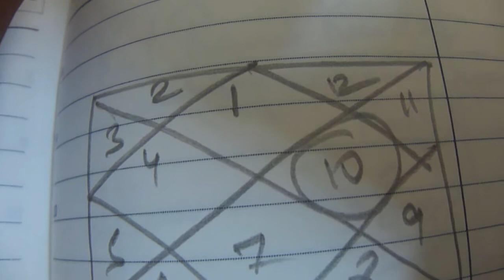10th house basics / different signs astrology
i am shwetank into astrology